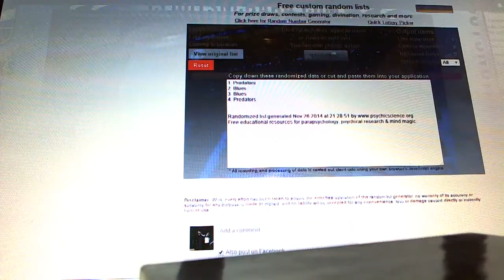Multi-Randoms - C&C GB #4031